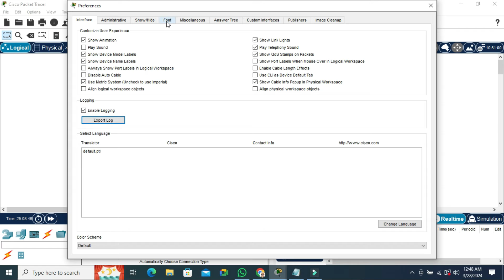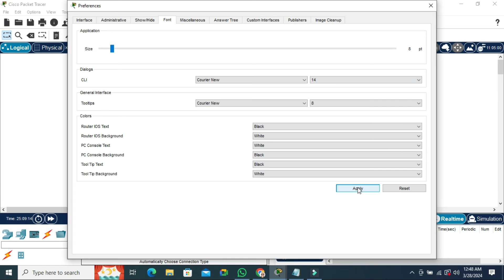How to Change CLI Font Size In CISCO Packet Tracer